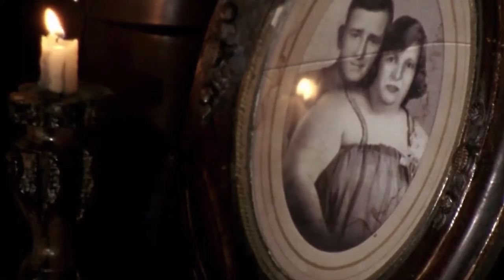☞ KDO TO JE ☜ - Three Finger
Three Finger je kanibal, který je zdeformovaný díky incestům a vrozeným vadám. Má dlouhé šedivé vlasy, tři prsty na rukou a zelené oči.  Ze všech svým bratrů a sester je ten nejmladší a také z nich má nejvíce sklon k násilí. Three Finger je velice sadistický, zvrácený, krutý, ale především šílený. Se svými oběti nemá vůbec žádný soucit, naopak mu dělá radost jim ubližovat, ať už rychle nebo pomalu.
I když vypadá na první pohled jako zvíře, Three Finger je vysoce inteligentní a rafinovaný. Neponechává nic náhodě a vše má promyšlené.
Od ostatních kanibalů ho lze rozlišit hlavně pomocí tři prstů, které mu zbyly. Prostředníček, palec a malíček, ty zbylé dva si postupně ukousal. Také ho lze odlišit podle jeho velice zvláštního smíchu, jelikož se nikdo z rodiny smát neumí.
Nejvíce se směje při páchání násilí. Také své sourozence velice rád provokuje a dělá si z nich legraci.
Narodil se Maynardovi Odetsovi a Dilie.
Už od narození jevil známky agrese a sklony ke kanibalismu, ukousal si dva prsty ze svých rukou. Chvíli po jeho narození jeho matka zemřela na srdeční infarkt a otec se rozhodl své děti opustit.
Díky tomu byli tři kanibalové (Three Finger, Saw-tooth a One-Eye) nalezeni rodinou Hillickerů, kteří je odevzdali do sanatoria v Západní Virginii.

Jednou se jim povedlo, pomocí sponky, kterou ukradli jedné doktorce, utéct z klecí ven. Chytře vyzráli nad dozorcem, který po chvíli šel zjistit, proč klec otevřená. Schovali se před dveře, a jakmile dozorce vkročil do místnosti, tak na něj skočili a shodili ho na zem. Three Finger s radostí a smíchem sledoval, jak jeho bratr, ukusuje dozorci kus masa, a druhý bratr, probodává dozorci oko. Three finger ho pak dorazil tím, že mu ukousl nos. Na následky vykrvácení dozorce zemřel. Následně bratři pustili z klecí ostatní deformované lidi a všichni společně "převrátili" sanatorium naruby.
Všichni doktoři byli postupně zabiti, včetně jedné doktorky, kterou právě Three Finger postupně usmažil pomocí defibrilátoru.
Nakonec se všichni dostali i do kanceláře ředitele, kterého omráčili.
Využili své vynalézavosti a vytvořili přístroj určený k mučení - svázali ředitele za ruce a nohy ostnatým drátem, a ten je svázaný k řetězům, které se pravidelně stáčí. Jakmile se ředitel probral, uvědomil si, co ho čeká, a začal bratry přesvědčovat, aby ho ušetřili. Byl to právě Three Finger, kdo zmáčknul tlačítko, které začalo stáčet dráty a doktora Ryana tak brutálně usmrtil. Následně si jeho tělo a těla ostatních doktorů servírovali jako pokrm, což zapříčinilo jejich pozdějším sklonům kanibalismu.

HUDBA:
Nebula - Myuu
"Come Out And Play" is completely free to use in whatever you wish as long as credit is given.
Gothic Dolls - Derek Fiechter

Jakákoliv část nebo i celé video nesmí být bez souhlasu použita do cizího videa! V opačném případě bude video nahlášeno.